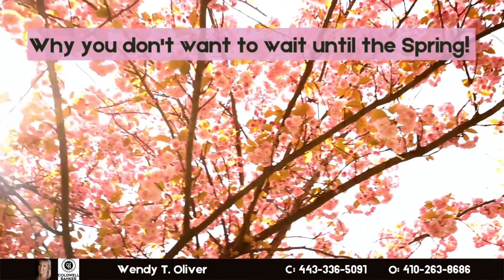January is the New March in 2022!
Wendy Oliver explains why January is the new March in 2022!